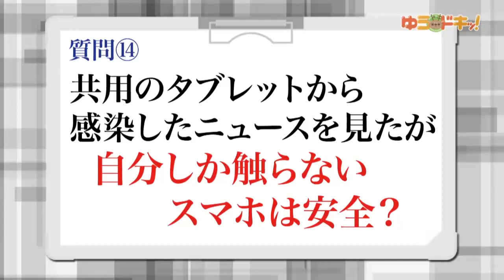医師が答える新型コロナウイルスのギモン③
奈良テレビ放送「ゆうドキッ！」4月30日（木）放送

視聴者のみなさんから募集した「新型コロナウイルス」に関する疑問を奈良県医師会の副会長・安東先生にお答えいただきました。

■布マスクは予防に有効？
■使い捨てマスクが手に入らなくて困っているのですが…
■目から感染することはありますか？
■ダンボールにウイルスが付着していたらウイルスの生存期間は？
■共用のタブレットから感染したニュースを見たが自分しか触らないスマホは安全？